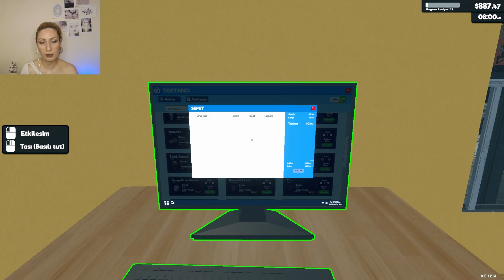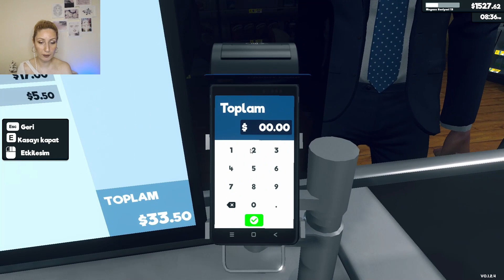PREZENTABL MAHALLELİ | BÖLÜM 5 | SUPERMARKET SIMULATOR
Merhaba, simulator oyunu hastalarının bu oyunu kaçırmayacağını bildiğim ve kendimin de asla karşı koyamadığım o oyuna ' Supermarket Simulator' e başlıyoruuuuuuz.

Sıfırdan bir mahalle bakkalı kıvamında başlayıp, markete evrilip, oradan da süpermarkete dönüşeceğimiz bu macerada bakalım batmadan ilerleyebilecek miyiz ?

► Videoyu beğendiyseniz beğen butonuna basmayı unutmayın lütfen. 👍

► Yeni videolardan haberdar olmak için 🔔 ZİL butonuna basarak bildirimlerinizi açmayı unutmazsanız çok sevinirim 🔔

► Ayrıca güzel yorum ve eleştirişlerinizi her zaman benimle paylaşabilirsiniz. Yorum yapmaktan çekinmeyin lütfen. Hepinize dönüş yapıyorum ve sizi görünce çok mutlu oluyorum.

► Beni diğer sosyal mecralardan da takip edebilirsiniz.